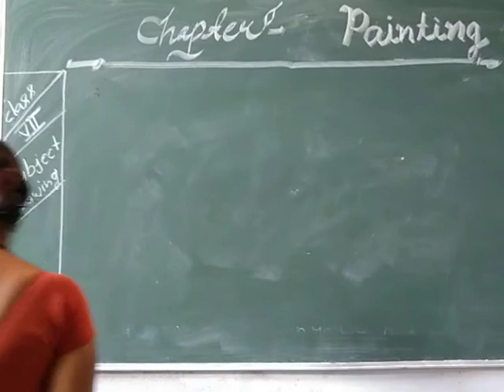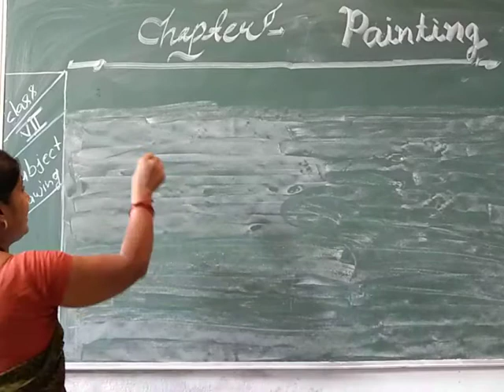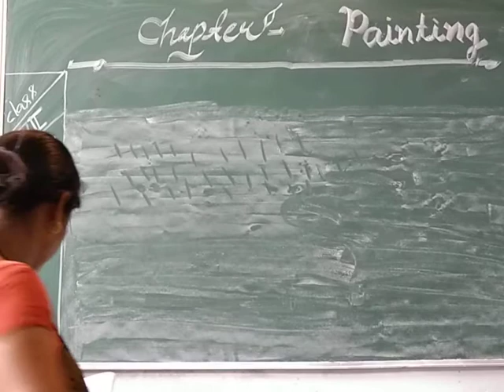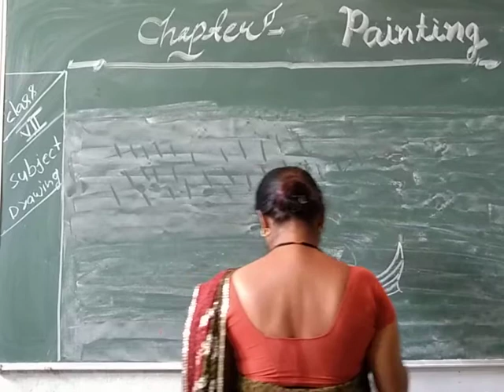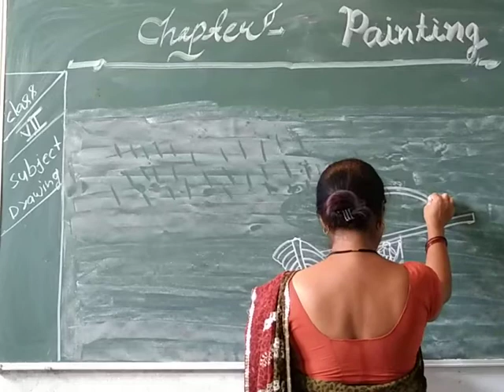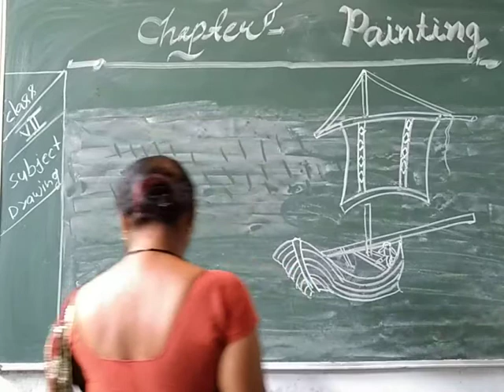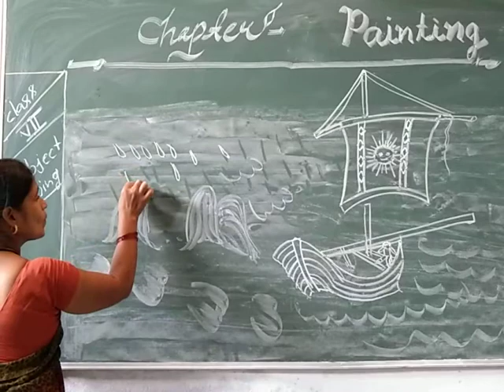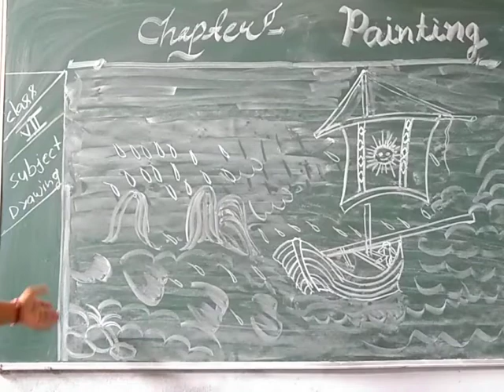Class-7 Drawing By Poonam Singh